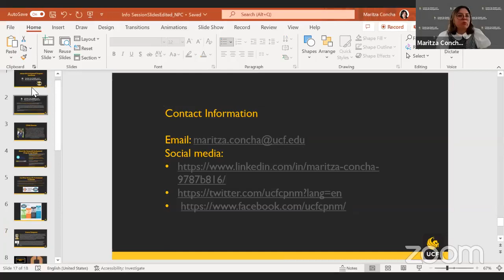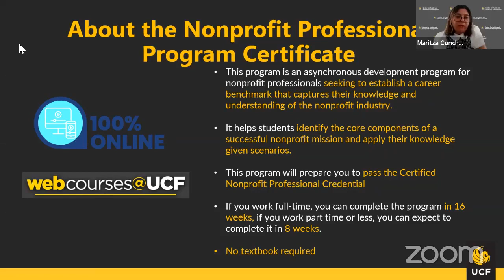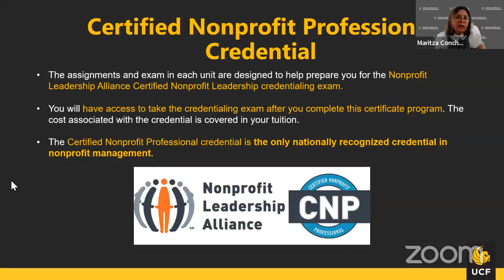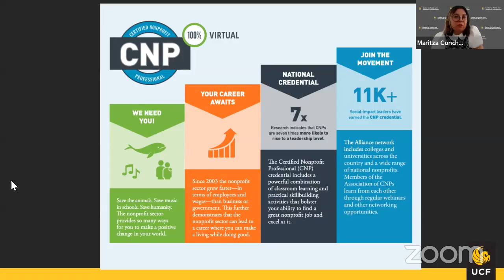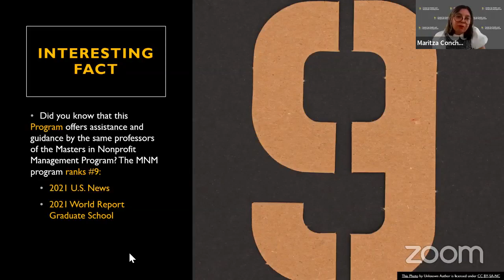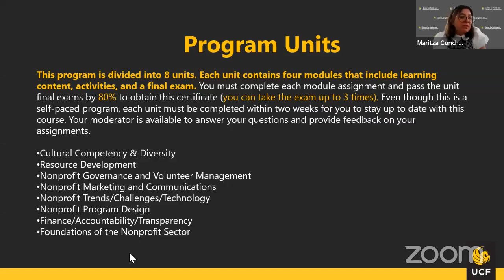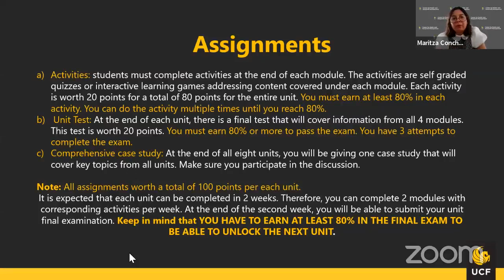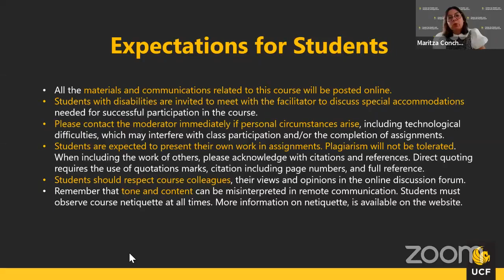Fund Development and Year End Planning with Maritza Concha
Maritza Concha shares her insights into the dynamic realm of fund development and year-end planning for nonprofits. You will benefit from her experience as they gain practical strategies for effective fundraising campaigns and well-structured year-end planning, setting the stage for financial stability and growth.